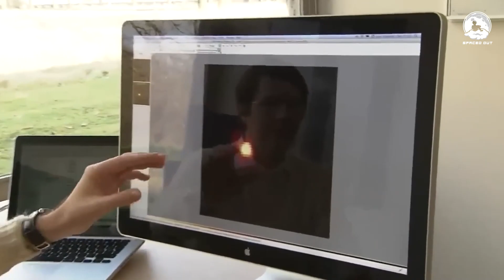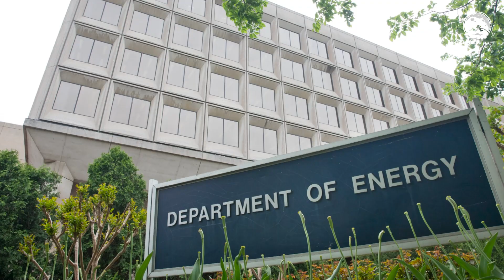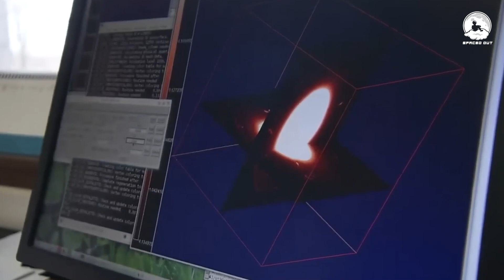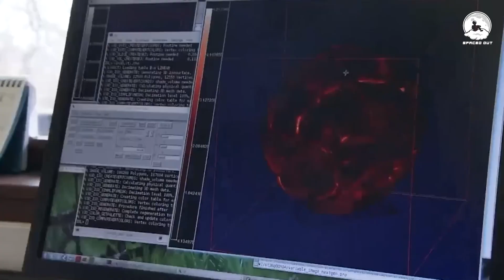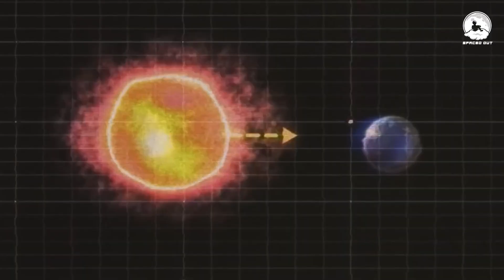Betelgeuse Supernova Explosion To Take The Night Sky ALL Over The The World!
Betelgeuse Supernova Explosion To Take The Night Sky ALL Over The The World! Will Betelgeuse explode? Betelgeuse is a massive star, 650 light years away, and Betelgeuse's life is about to end. When this massive star explodes, it will cause a supernova, which will be bright enough to be seen from Earth. Supernova explosions are some of the most powerful space explosions, and Betelgeuse exploding will be no different. NASA scientists have been watching Betelgeuse using the Hubble Space Telescope ever since 2019, when Betelgeuse experienced a massive mass ejection on its surface. NASA is warning that Betelgeuse WILL explode into a supernova.